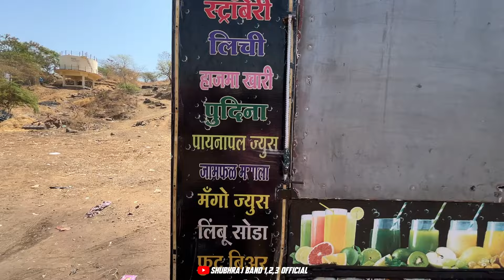शुभराज 2 का न्यू लुक 🤩 कैसा guys Comment ज़रूर करना Shubhraj band 2